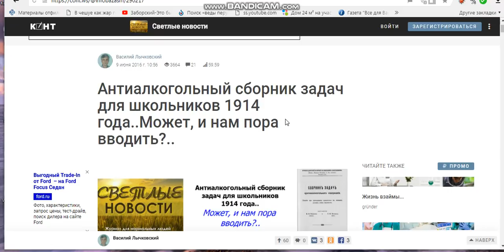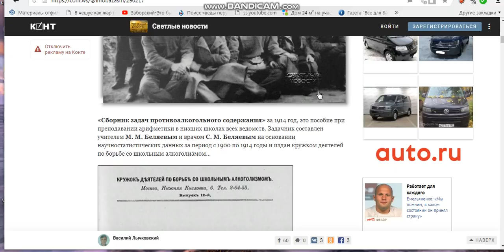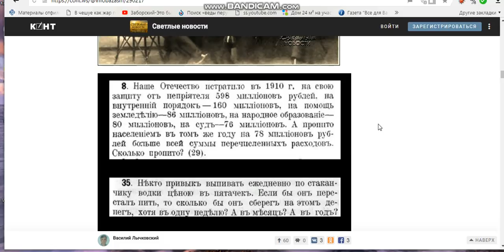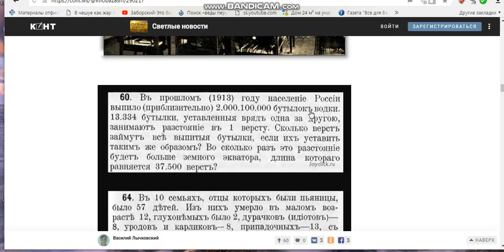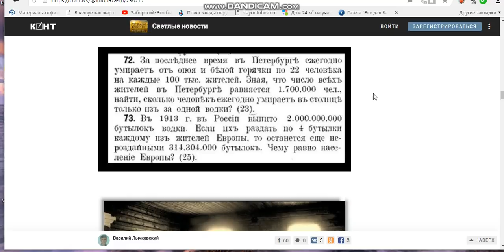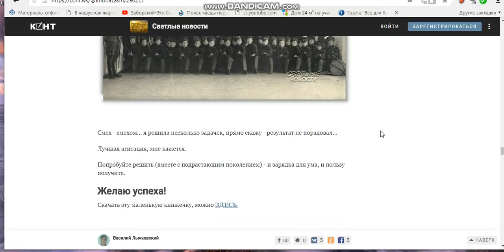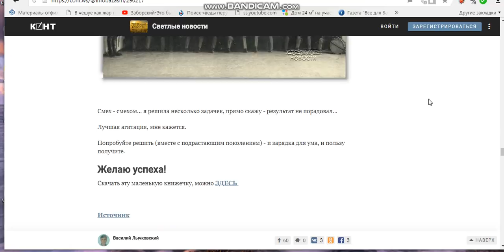БУХАЯ АРИФМЕТИКА ИЛИ КАК СПОИТЬ РУССКИЙ НАРОД